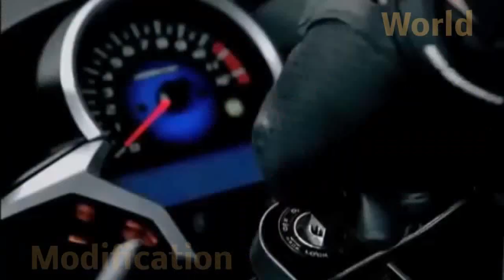Top 10 amazing wrapped and modified HONDA CBR 250/150 part-2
🏍️🔥watch it for clarity🔥🏍️

Watch HONDA CBR 250/150R Complete accessories link already 👇👇below

HONDA CBR 250/150 Complete accessories and modification parts at heir chack it out👇👇

Honda CBR Modified Owners Insta ID
@DREAM RIDER KL.10
@BLACK PISTON 12
@MR PARADOX 93
@BLACK PISTON

MotoPro Honda CBR 250 R Frame Slider/Crash Protector

NIKAVI Front Brake Pads/DISC Pads for Motorcycle/Scooter (Honda CBR 250)

OLGA Honda CBR 250R ABS Karizma Hero Xtreme MOXI Adjustable Brake Clutch Lever REPSOL (Orange)

ELEPHANTBOAT® Universale Triangle Flush Mount LED Turn Signals Blinker, Smoky colour

K&N Replacement Air Filter For Honda Cbr250R (Black)

AOW ATTRACTIVE OFFER WORLD X-Grip Fast Bike Mobile Charger & Phone Holder Verson 2 for Honda CBR 150R

Generic Open Throttle Racers Honda CBR 250R ABS 2011 Onwards Rear Brake Pads

Saiga Parts Honda CBR Winglet (Gloss Black)

Gear Up Premium Spider Universal Grip for Honda CBR 250R (Set of 2), Grey

Key Tech Honda CBR Lanyard Id Card Holder Fabric Keychain (Multicolour)

TOP AUTO ACCESSORIES FUEL PUMP MOTOR FOR HONDA CBR 250R

AOW Attractive Offer World Gear Shift Liver Rubber for Honda CBR 150R (Green)

Guance Bike Car Charger for Honda CBR 250 R

RACE COPZ Flush Mount Indicator 2.0 with DRL for Yamaha R15 V3.0, Yamaha R15 S Honda CBR 150, CBR 250, CBR 650F Bajaj RS200 Kawasaki Ninja 250, Ninja 300, Ninja 400

NEW RIDER Bike 116 Handlebar Rear View Mirror Pentagon shape End Adjustable Rotatable Stylish Handle bar Side Mirror Set of 2 PCs Black For Honda CBR 150R

Jb Racing Combo Honda CBR 250 Imported Visor Black+ Winglet red

Allextreme AX-LEV11 Clutch Brake Lever Heavy Duty 6 Positions Adjustment for Honda CBR-250 (Blue, 2 Pcs), AXLEV11

BLACK+DECKER BMT126C Hand Tool Kit (126-Piece) for Home DIY and Professional use

Aiwa 40 In 1 Pcs Wrench Tool Kit & Screwdriver And Socket Set (MS-HMK-TOOL-01)

EASY4BUY Cars,Bikes Tubeless Tyre Full Set Puncture Repair Kit

MMOBIEL 16 in 1 Multi Functional Bike Bicycle Mechanic Repair Set Tool kit Cycling Road Bikes Mountain Bikes MTB etc.

SCHOFIC Carbon Fiber ESD Anti-Static Gloves PU Fingertip Coated Top fit Non-Slip Wearable Gloves Safety Working Hand Gloves

NASONEB Portable Air Compressor Air Pump Tyre Inflator for All Vehicle Tyre Car Bike Bicycle 12V DC 300 PSI - Black

Meera Imported Portable High Pressure Foot Air Pump Compressor for Car and Bike Air Pump for Motorbike,Cars,Bicycle,for Football,Cycle Pumps for Bicycle,car air Pump for tubeless (Foot Pump)

Queries Solved